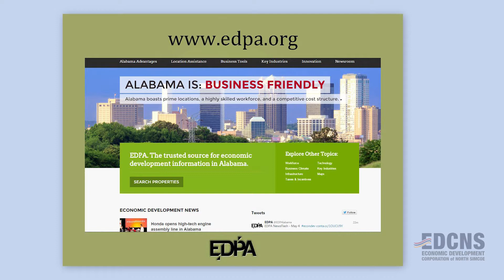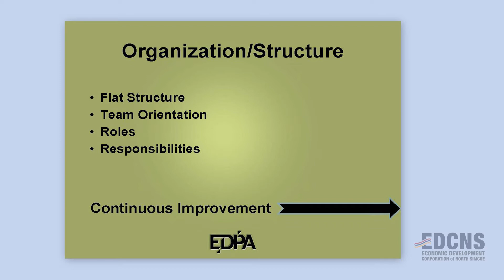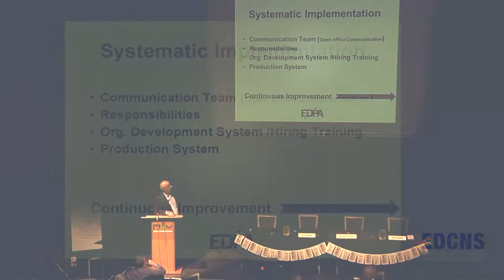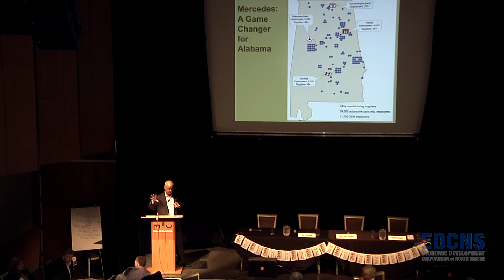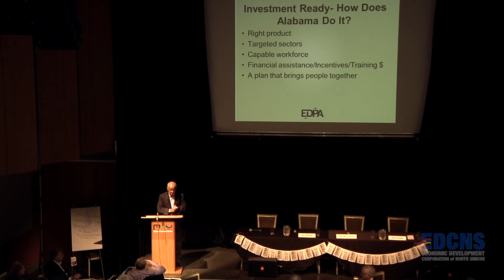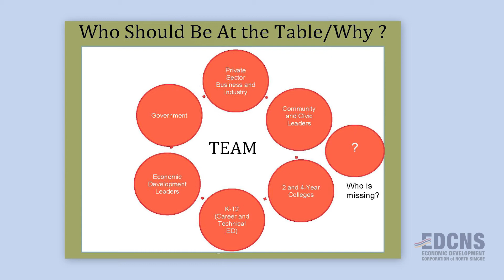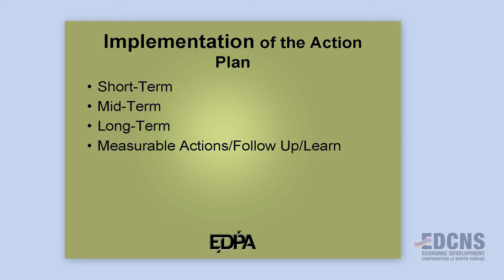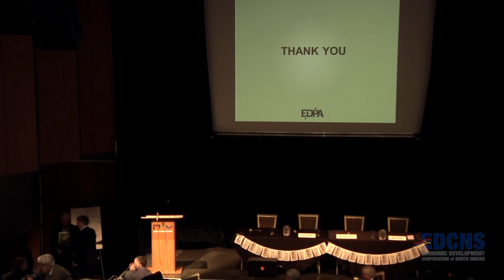Bill Taylor - Keynote Speaker - EDCNS Prosperity Summit